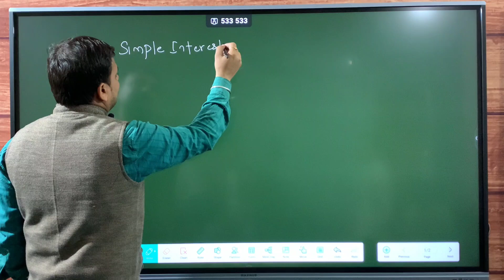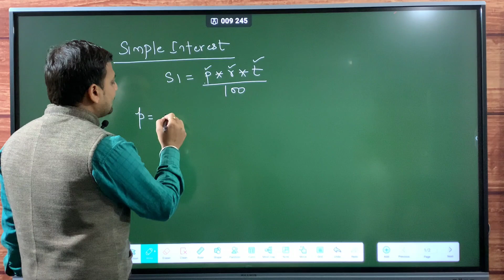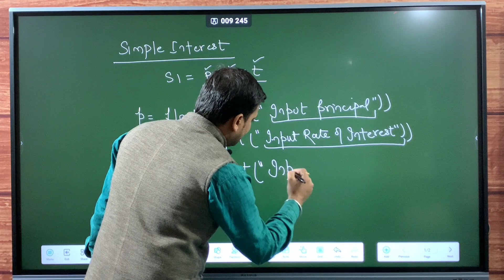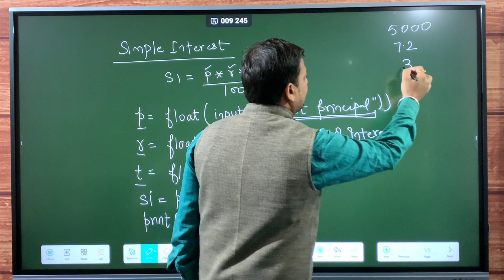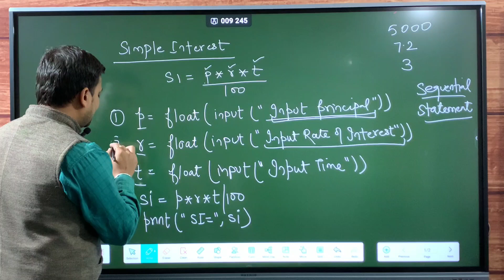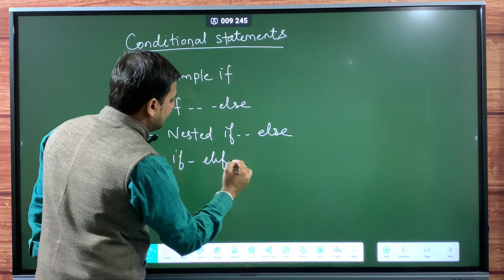Program to Calculate Simple Interest|| Input by user || Er. R. D. Garg